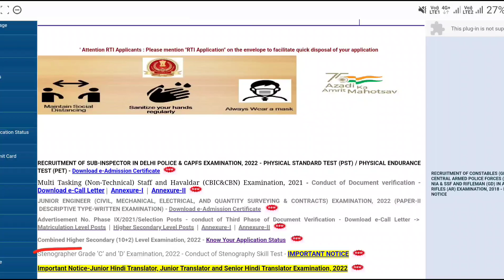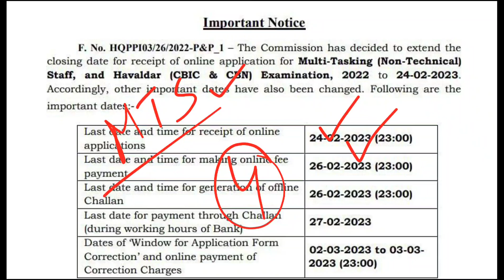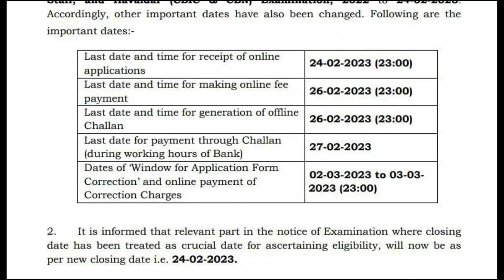SSC CHSL, MTS 2 Official Updates || SSC CHSL 2022 Examination Application Status || Ssc MTS Apply